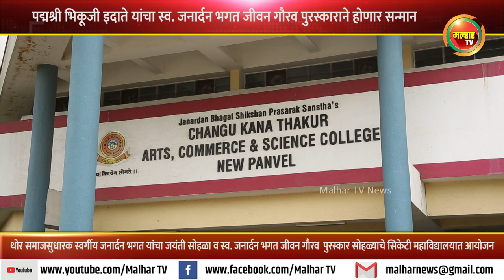पद्मश्री भिकूजी इदाते यांचा स्व. जनार्दन भगत जीवन गौरव पुरस्काराने होणार सन्मान !!!